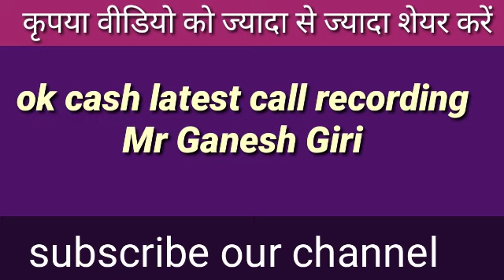Ok cash latest call recording //instant personal loan China app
Loan application DNA 03//instant personal loan//instant personal loan PAN Card Aadhar Card//instant personal loan for salary Bank account
We provide all the information on this channel, you are saved from fraud regarding loan applications.  We all care that you are not a fraud.  Take care very well.

Anymore or concerns please email now

How to complaint loan application
How to complaint loan
How to complaint Google Play Store recording loan